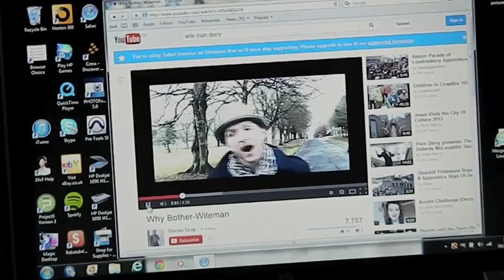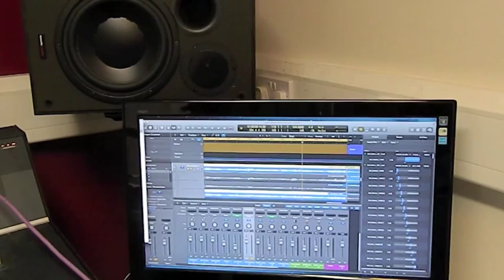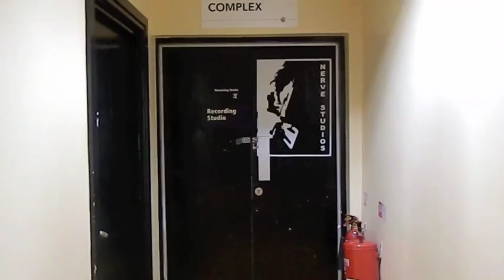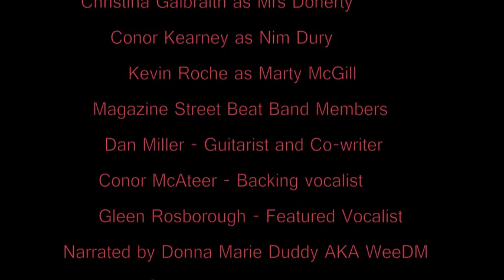Magazine Street Beat The Movie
This is my first feature film telling the story of WeeDM In Magazine Street Beat the movie. the story tells of how I went from watching friends and fellow musicians on You Tube to becoming a recording artist (WeeDM) in my own right. The film was completed as part of my Media course in the Nerve Centre, Derry. A huge thanks to everyone involved in the making of the movie. Video and soundtrack for the lead song to follow in a few weeks directed by Conal Harkin and his team.